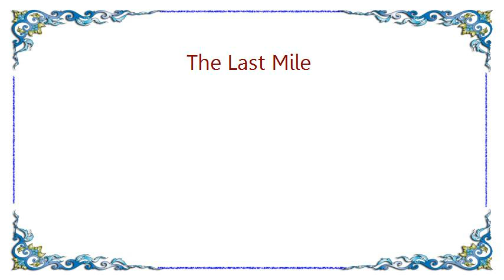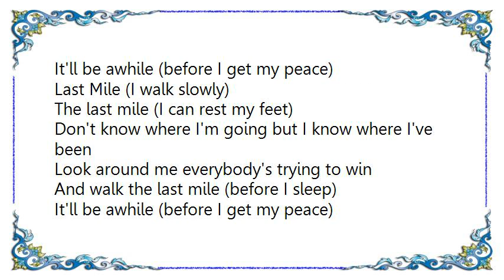Cinderella - The Last Mile Lyrics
[Lyrics Cinderella - The Last Mile]
Oh

Oh yeah!

Me and Billy boy and old lady Jane
We hitched a ride took a fast movin' train
got to the top with our heads spinnin' round
You never know just what you got until it's comin' back

Down on the farm in the Mississippi shade
The folks down there they told me
Take it day by day

And walk the last mile (before I sleep)
It'll be awhile (before I get my peace)
Last Mile (I walk slowly)
The last mile (I can rest my feet)

I got a long way to go before I reach the light of day
Monkey's on my back I gotta find a better way
Same ole story never get just what you want
The more you get the more you want
so tell me to and get picked up
I guess I've always been a traveling man
'Cause when I'm movin' I can make a stand yeah, yeah

Don't know where I'm going but I know where I've been
Look around me everybody's trying to win